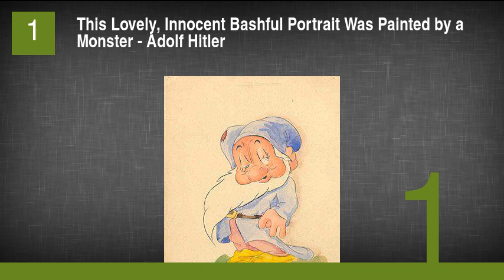7 Works of Art You'd Never Guess Were Painted by Dictators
7 Works of Art You'd Never Guess Were Painted by Dictators
1. This Lovely, Innocent Bashful Portrait Was Painted by a Monster - Adolf Hitler
2. Francisco Franco's Art Was So Cliche
3. Adolf Hitler's Portrait of the Evil Dictator as a Young Man
5. Hitler Painted This Not-at-All Creepy or Foreboding Landscape
6. Francisco Franco Loved the Quiet Country Life
7. Vladimir Putin's Painting Makes About as Much Sense as Everything Else He Does